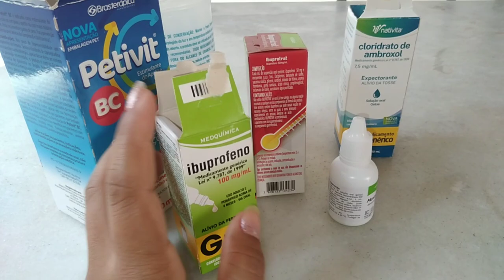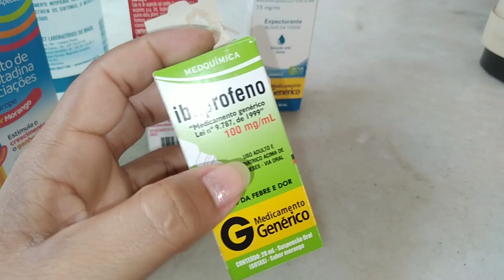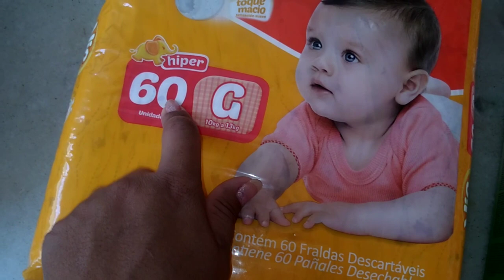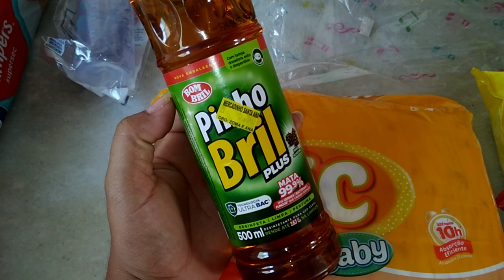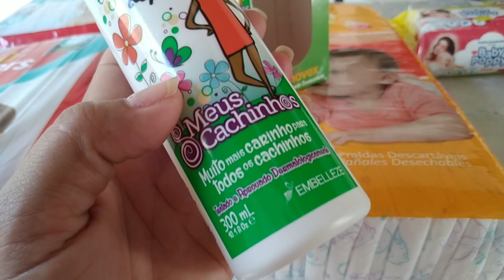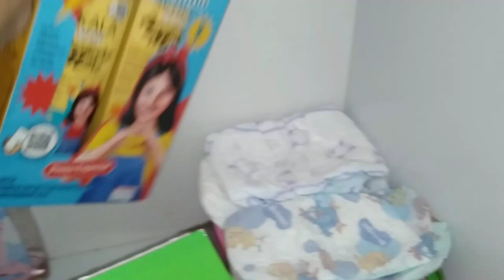VLOG COM DUAS CRIANÇAS | CUIDANDO DO LAR+ MEDICAMENTOS +REPOSIÇÃO KIT HIGIENE DELAS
oiiiii meninas tudo bem?

esse é  o nosso vídeo de hj
espero que vcs gostem comentem

amores mostrei p vcs meu dia
aqui mostro minha realidade
então espero que vcs gostem
um abraço